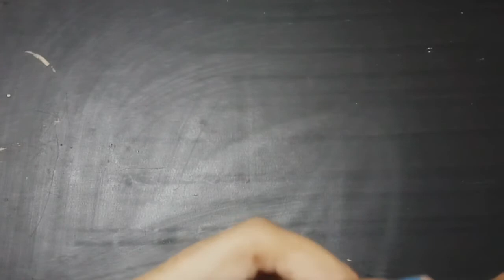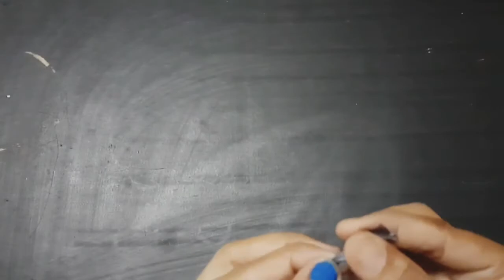DIY Silk thread bangles | How to make silk thread bangles using old bangles | Tamil | Priya uma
Hi friends,  Hope you all are doing good.

In this video I will show you how to make silk thread bangles using old bangles at home.

Let me know your reviews in the comment section. It will help me a lot to improve.

It does really means a lot to me.❤️

 Nandri🙏😍